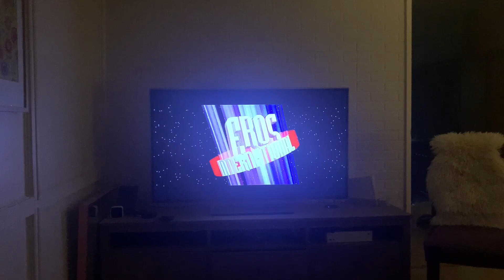Eros International Logo History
Inspired by @ZPOWERWORLD